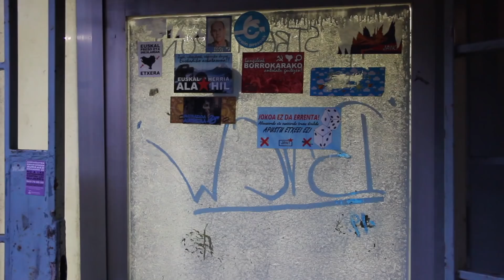KORRIKA / BIDEOKLIKA / Beste Barik ©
BESTE BARIK ek ekoiztutako bideoklipa.
Eskerrik asko bideoan parte hartu duzuen guztioi:
Beste Barik ©

Sortzailea: Oihan Loiti

Andrea Petite
Alaitz Bengoa
Julene Sarabia
Uxue Azkue
Unax Iñarra

Unai Gorostiaga
Alaitz Etxebarria
Iraia Loiti
Atarratz Etxeberria

Jone Axpe
Andoni Loiti
June Ozaeta
Oihan Loiti

Irati Gallardo
Jokin Garitano
Andoni Etxeberria
Xabat Otxandiano
Mikel Elduaien
Iker Elkorobarrutia
Haimar Ferreira
Illart Losada

Miren Iturbe
Julen Gomez
Izadi Urkiola
Oier Uribarren
Leire Axpe
Ane Ormaetxea
Leire Arrizabalaga
Amalur Arizabaleta
Ibai Etxebeste
Naia Gorostiaga
Julene arabia
Naroa Agirre
Txomin Frutos
Maialen Gomez
Maitane Axpe

Lehendakari Jauna ( Iñigo Urkullu )